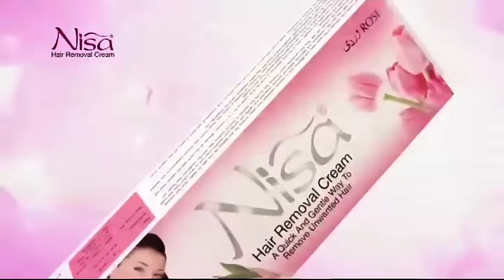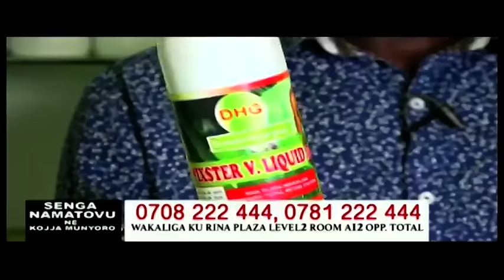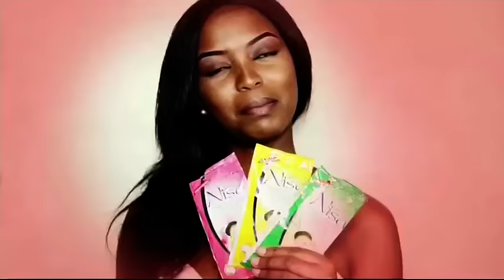Sweetest Love Soap On Spark TV Episode37 2019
Sweetest Love Soap On Spark TV